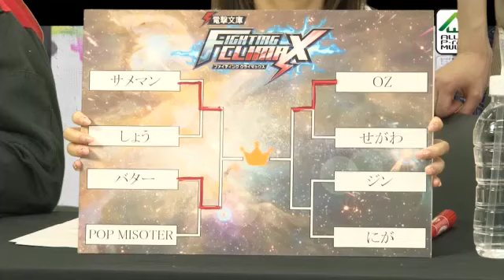4/19 Dengeki Bunko FIGHTING CLIMAX! - Sega Akihabara Major Tournament Part 3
OZ (Kirito) VS せがわ (Shana)

Match starts at 01:03